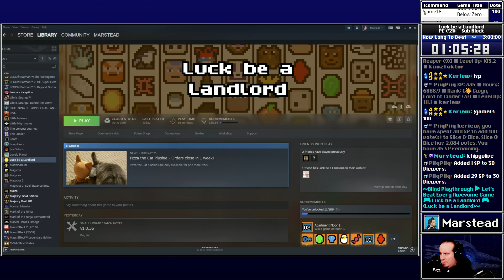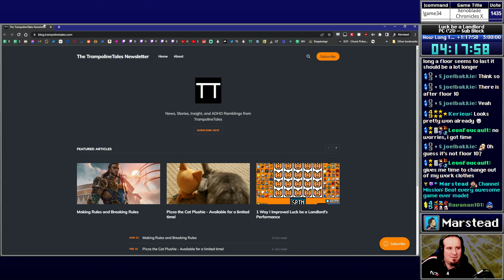✔️️ Endgame - Luck be a Landlord [Blind] (Episode 2/2)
[00:00:00] Start
[00:00:23] Run: Floor 3
[00:07:18] Run: Floor 3
[00:13:28] Run: Floor 3
[00:32:23] Run: Floor 3
[00:56:04] Run: Floor 4
[01:19:25] Run: Floor 5
[01:32:45] Run: Floor 5
[01:54:50] Run: Floor 6
[02:15:28] Run: Floor 7
[02:17:34] Run: Floor 7
[02:44:40] Run: Floor 8
[02:50:33] Run: Floor 8
[03:09:30] Boss Fight